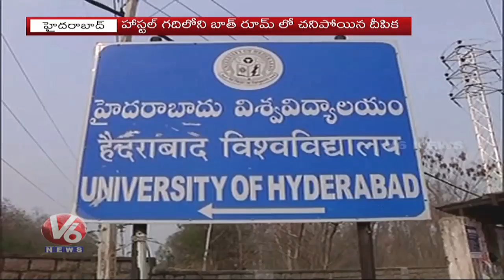HCU Student Dies Mysteriously | V6 News